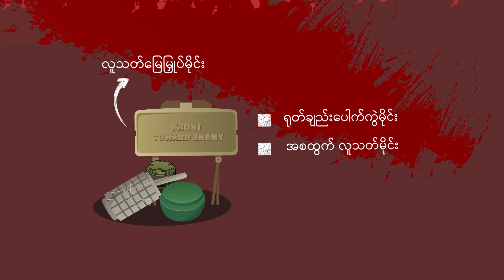မကွေးမှာ စားအုန်းဆီဈေးဟာ ပဲဆီဈေးထက်များနေပြီး စားအုန်းဆီအလွယ်တကူဝယ်မရ -TNV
မကွေးမှာ စားအုန်းဆီဈေးဟာ ပဲဆီဈေးထက်များနေပြီး စားအုန်းဆီအလွယ်တကူဝယ်မရ

ဩဂုတ် ၁၅၊ The Nation Voice
စောညိန်း